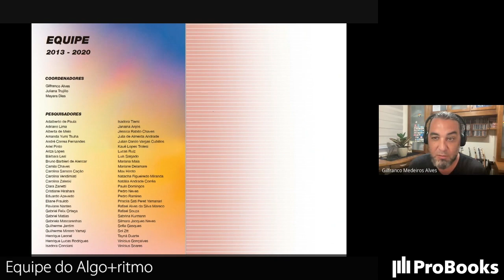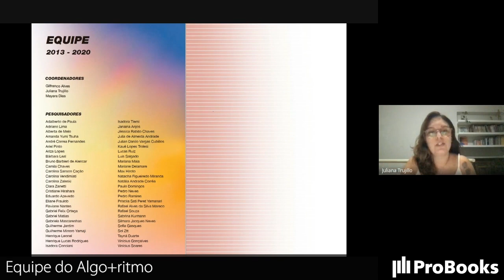Lançamento do livro Algo+ritmo: Equipe do Algo+ritmo (3/8)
A ProBooks está lançando o livro algo+ritmo: reflexões sobre ensino, pesquisa e extensão em arquitetura e urbanismo, organizado pelos profs. Gilfranco Alves, Juliana Trujillo e Mayara Dias, da UFMS!

Na Live, apresentada pelo prof. João Gaspar, você vai conhecer os autores do livro e saber mais sobre a compilação dos trabalhos desenvolvidos pelo grupo de pesquisas algo+ritmo, coordenado pelos professores Gilfranco Alves, Juliana Trujillo e Mayara Dias, que fazem parte do corpo docente do curso de Arquitetura e Urbanismo da Universidade Federal do Mato Grosso do Sul (UFMS).

Aproveite para fazer perguntas sobre os temas abordados no livro.
Quando: 09/02/2023 (quinta-feira) às 19h
Onde: Online – transmissão ao vivo pelo Google Meet.
Participe!

Gilfranco Alves
Graduado em Arquitetura e Urbanismo pela Universidade Federal de Pelotas (UFPel), com mestrado pela Universidade Federal de Mato Grosso do Sul (UFMS) e doutorado pelo Instituto de Arquitetura e Urbanismo da USP São Carlos (IAU-USP). É professor adjunto no curso de Graduação em Arquitetura e Urbanismo da UFMS e coordenador do grupo algo+ritmo.

Juliana Trujillo
Arquiteta e Urbanista pela Universidade Estadual de Londrina (UEL), com mestrado pela Universidade Federal de Mato Grosso do Sul (UFMS) e é doutoranda pelo Instituto de Arquitetura e Urbanismo da USP São Carlos (IAU-USP). É professora em tempo integral no curso de Graduação em Arquitetura e Urbanismo da UFMS e coordenadora do grupo algo+ritmo.

Mayara Dias
Arquiteta e Urbanista pela Universidade Federal do Pará (UEL), com mestrado e doutorado pela Escola de Engenharia de São Carlos (EESC-USP). É professora do curso de Graduação em Arquitetura e Urbanismo e da Pós-Graduação em Eficiência Energética e Sustentabilidade da UFMS e coordenadora do grupo algo+ritmo.